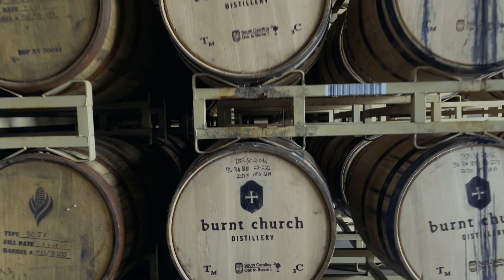Come Take A Tour Of The Burnt Church Distillery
Ever wonder how we make our handcrafted spirits?  Come take a tour and you will get a behind the scenes view of our process.